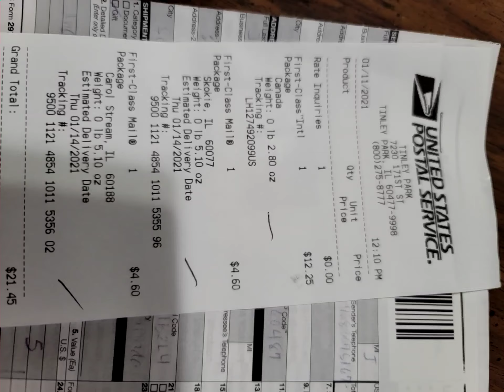July 31, 2021